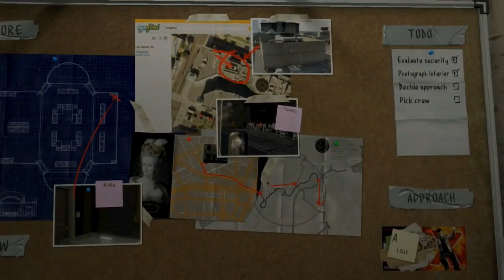Lets Play GTA V - Preparing for the Heist - Part 9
- Jhub

- Jhub